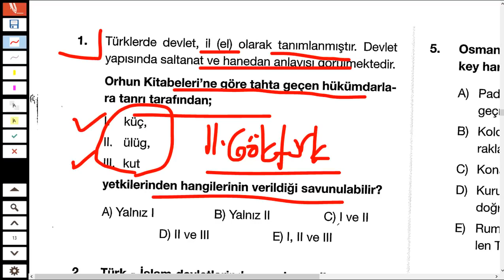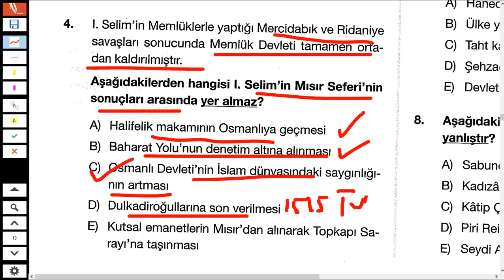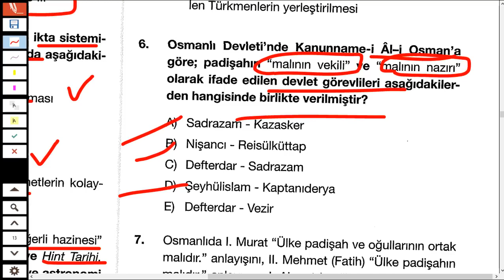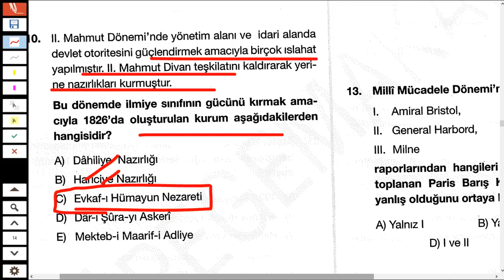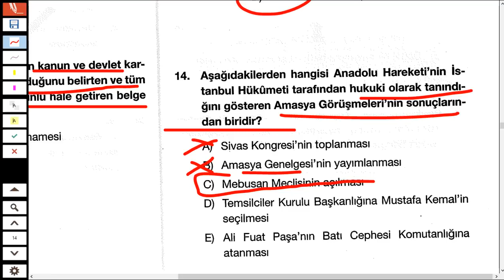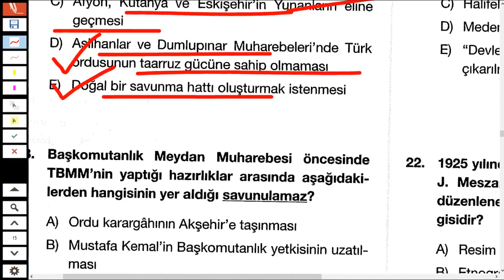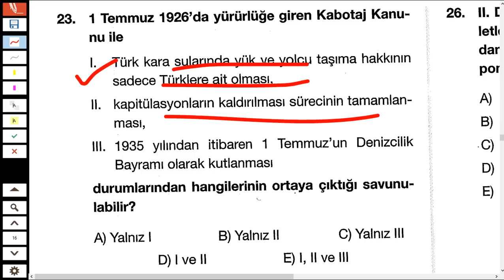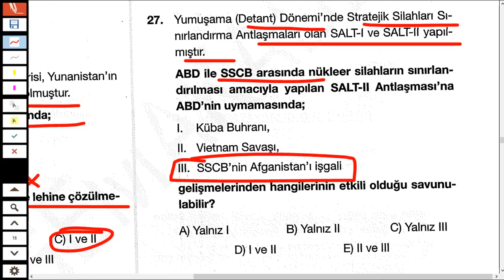KPSS 2024 TARİH DENEME - SINAV PROVASI -24